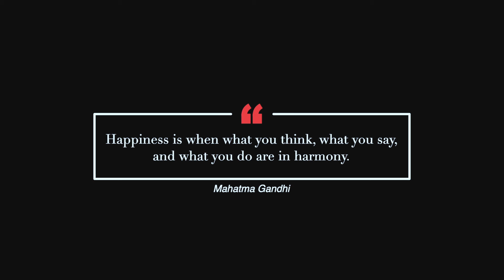JANA GANA MANA | National Anthem | TEAM KANAL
കനൽ, മാനവ സ്നേഹത്തിൻ സർഗ്ഗാക്ഷരങ്ങൾതൻ കൂട്ട്...

നിങ്ങളും കനലിലേക്കെത്തിച്ചേരുമെങ്കിൽ കലയുടെ വസന്തം വിദൂരമല്ല!!!
ചുവടെ ചേർത്തിരിക്കുന്ന ലിങ്ക് ക്ലിക്ക്ചെയ്തു ദയവായി ഗ്രൂപ്പിൽ അംഗമാകുമല്ലോ... നന്ദി, സ്നേഹം.